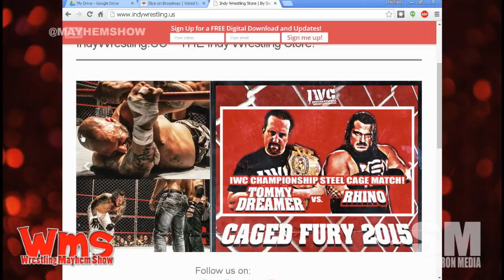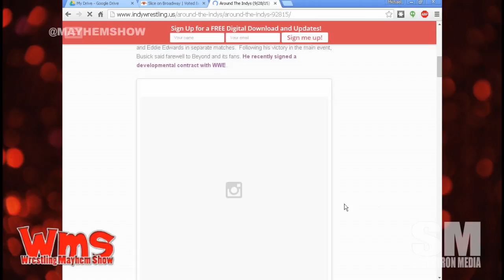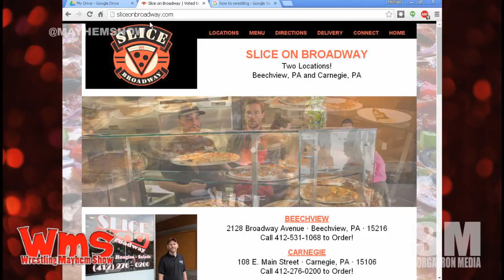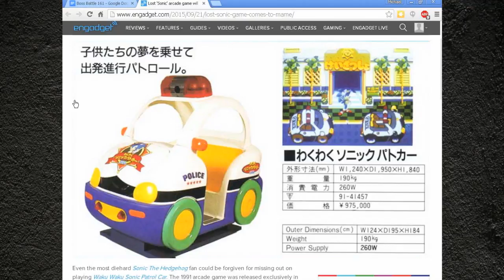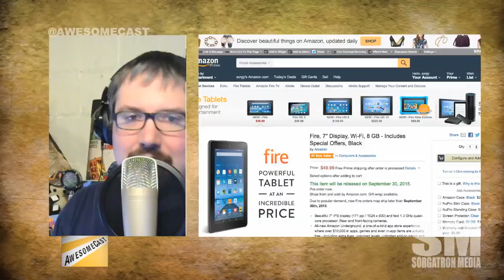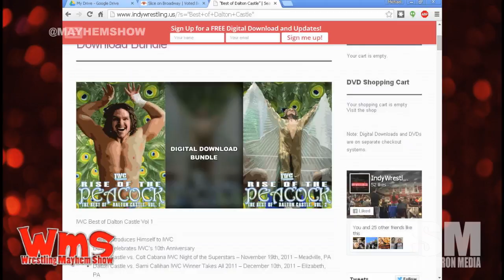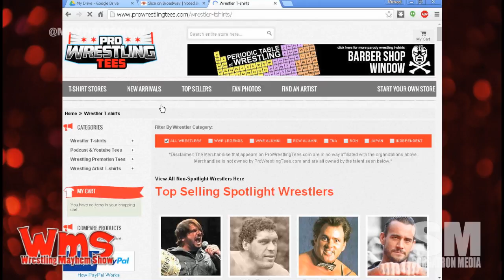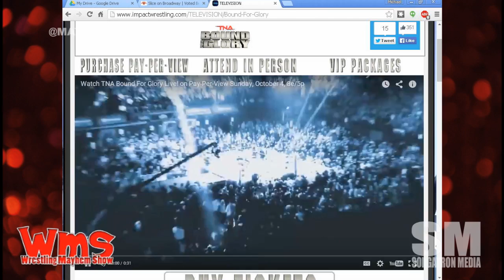Wrestling Mayhem Show 489: Pro Wrestling Group Therapy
More awesome with Kane and The New Day.
We look at our favorite pro wrestling Podcasts on the eve of International Podcast Day
Big Question: What can help Papa Lunchbox keep from pro wrestling burn out?
Looking at Impact Wrestling's Bound for Glory and Ring of Honor live in Pittsburgh

Follow our stable on Twitter:  Mad Mike (@madmike4883), Eamon Paton (@eamon2please / @inspireprowres) Papa Lunchbox (@djlunchbox / @panelriot), Burt Legrande (@realosbl) and Mike Sorg (@sorgatron).